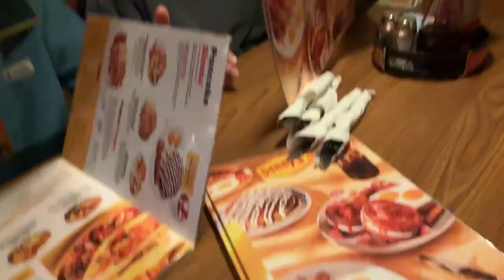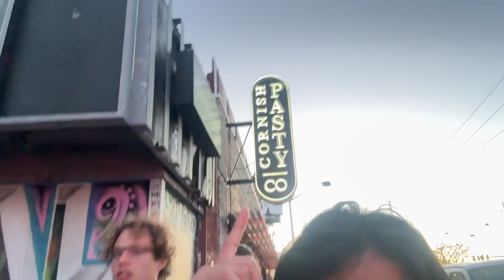You'll Never Guess What Fell From the Sky!! | Vegas March 2024 Vlog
Went to Red Rocks again, but it was wet.